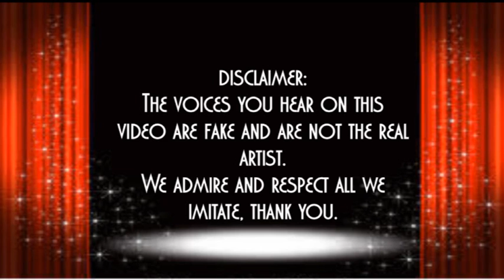Sam Elliott Reads Nursery Rhymes #5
Another funny video which imagines what it would sound like if Legendary Actor Sam Elliott read Peter Peter Pumpkin Eater. Funny